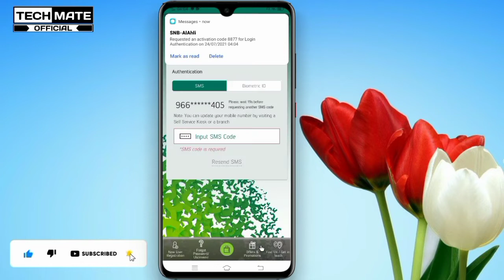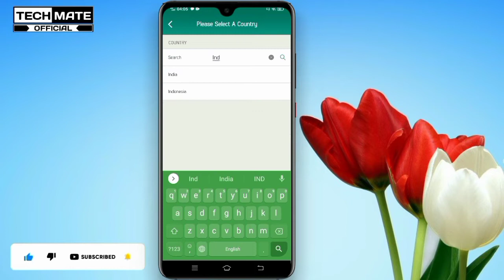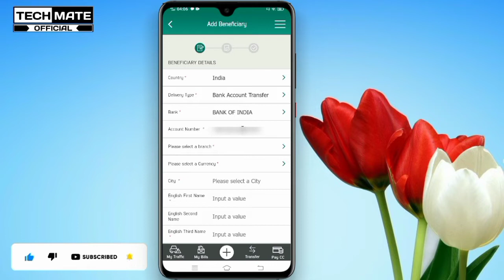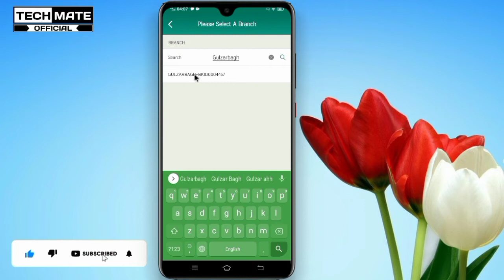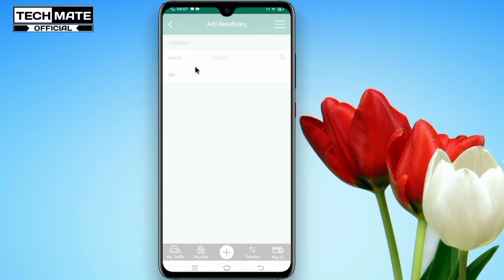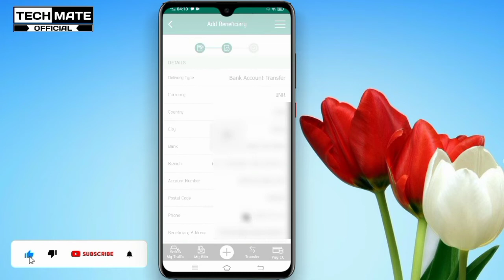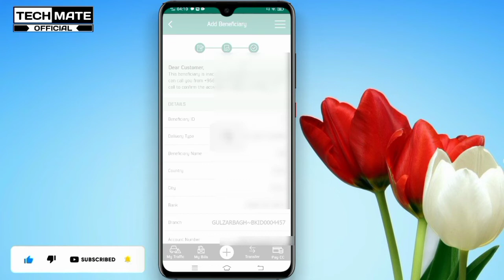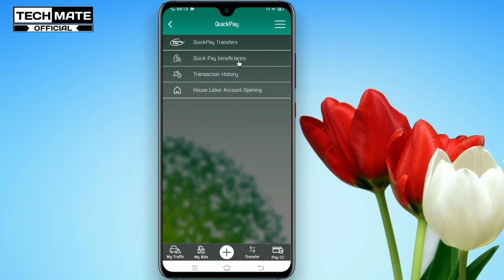How To Add Beneficiary in NCB Quick Pay Online | NCB Quick Pay me Beneficiary Kaise Add Kare | SNB